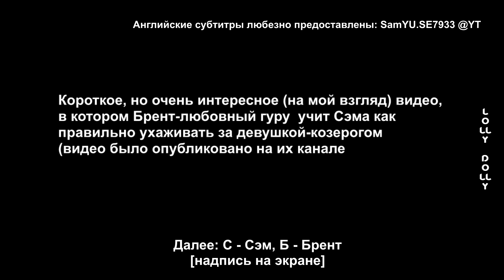[РУС САБ | RUS SUB] 14.07.2019 Сэм Лин и Брент о том как нужно ухаживать за Козерогами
Я не переводчик и не гарантирую 100%-ой правильности перевода. Русский для меня уже давно не первый язык, поэтому приветствую указания на ошибки.